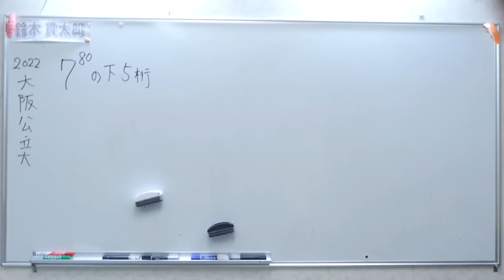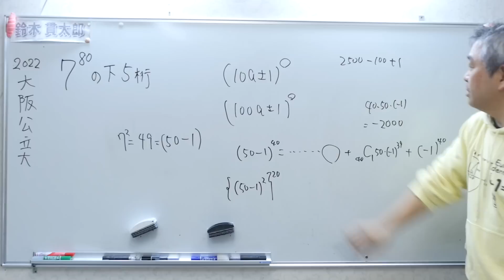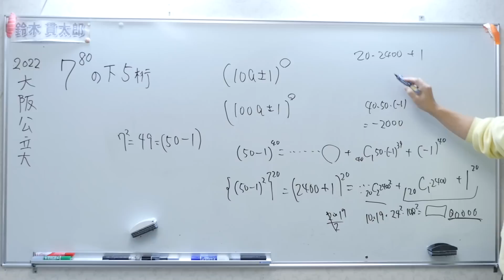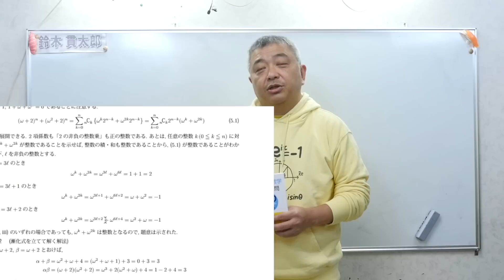大阪公立大 ７の８０乗の下５桁